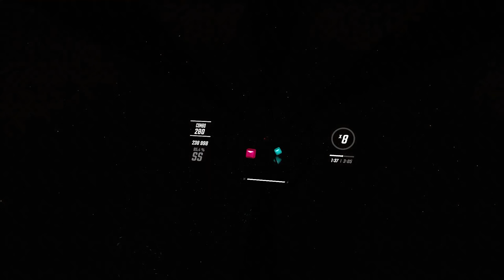Dabin & Nurko - When This Is Over (feat. Donovan Woods) | 95,48% | FC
Took a little while longer to make this map.
This is my second Chroma map.
I'm still getting the hang of the lighting, and my chroma deffinately needs some work.
The lighting on this one isn't anything special. I just tried out different elements and put them together. I mostly focused on easing and strobes on this one.